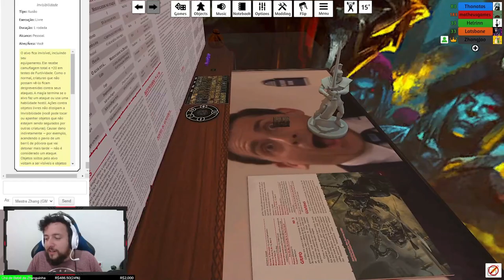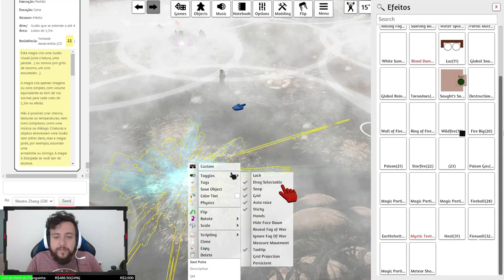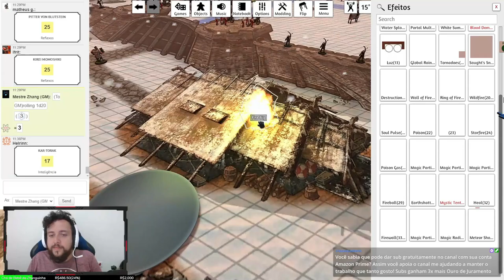O FIM DO CERCO EM PLURG! - Tormenta20(No Olho do Furacão) #57